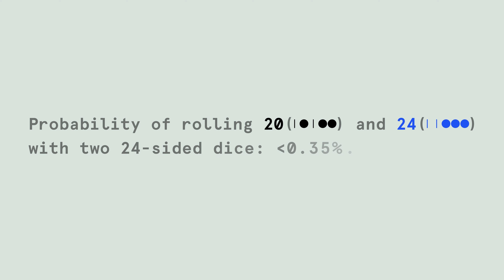2023 Holiday Greeting (The D. E. Shaw Group)